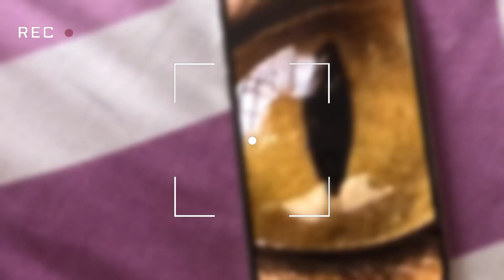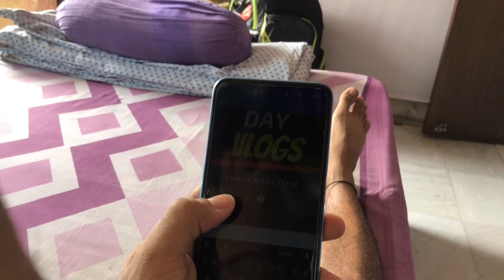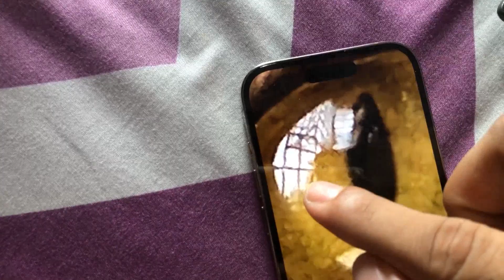GYM me Aag Laga Di Aaj !!!🔥😈 | Vlog 2.0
Topics Covered:

iphone 15 pro buying vlog
iphone 15 pro max vlog
my family vlog
daily vlog
daily life vlog
modern day vlog
modern day cricket
hindi
vlogs
family vlog
desi family vlogs
thakor’s family vlogs
iphone 15
iphone
mdcxfam
iphone 14 pro
gym vlog
gym vlog men
gym vlog india
gym mini vlog
gym workout vlog
vlog gym
lifestyle vlog
cricketer vlog
cricketer vlog channel
indian cricketer vlog channel
gym

About Video:

Get ready for a double dose of excitement in our latest vlog, "GYM me Aag Laga Di Aaj !!!🔥😈 | Vlog 2.0 and Full Day Adventure." In this action-packed episode, we're bringing you the best of both worlds - an intense gym session that sets the adrenaline pumping and a thrilling full-day adventure that will keep you on the edge of your seat.

In "GYM me Aag Laga Di Aaj !!!🔥😈 | Vlog 2.0," we're diving headfirst into an explosive gym experience. Join us as we tackle heavy weights, intense cardio, and share our fitness tips and tricks. It's all about pushing boundaries and achieving the impossible. But that's just the beginning!

After we've set the gym on fire, we're embarking on a full-day adventure that will take you along for the ride. From exciting outdoor escapades to mouth-watering food stops, this vlog has it all. So, get ready to be inspired, entertained, and motivated. Join us in this unforgettable journey, and let's make some memories together! 🔥💪😈🌟